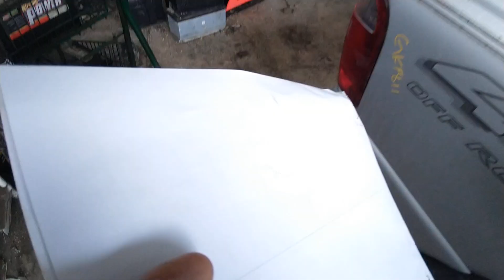GKF811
RANGER 2001